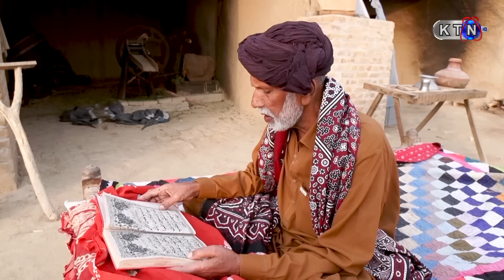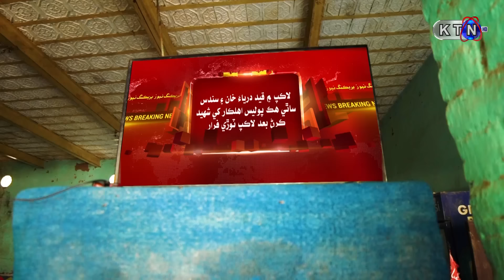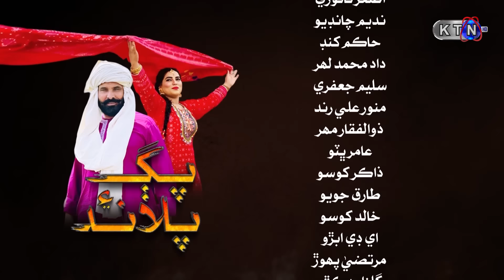🎬 Tele Film || Pagg Aien Palaand | Only On KTN Entertainment 🎥پڳ ۽ پلاند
🎬 Tele Film  || Pagg Aien Palaand ||  Only On KTN Entertainment 🎥

Witter | Hasan Janveri
Cameraman | Arif Chano
Music | Shahbaz Mustafa
Singer | Rishma Parveen
Director | Zafar Kokar & Mumtaz Khaskheli